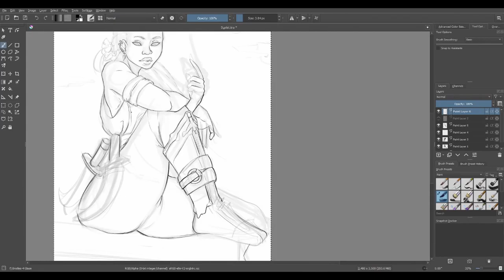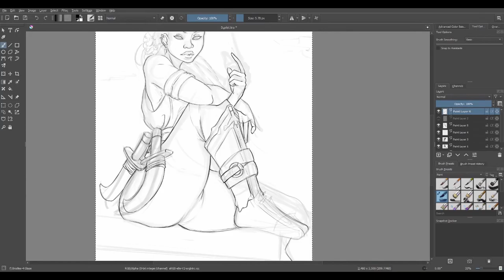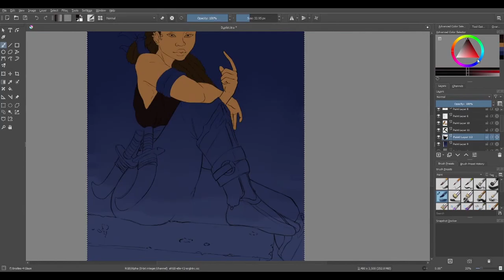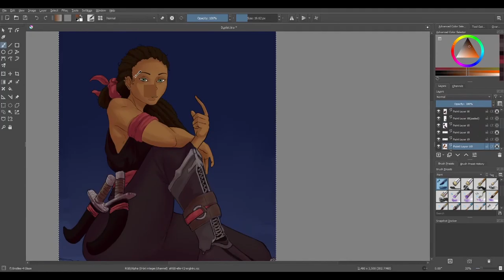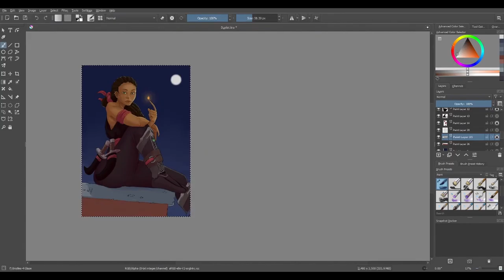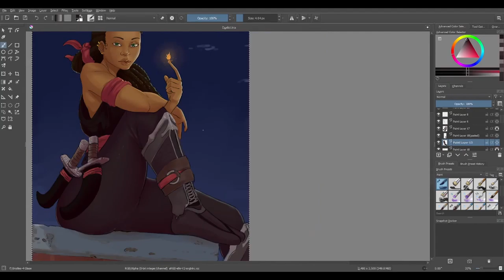"Fire Duelist" - Fantasy Digital Painting Time lapse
A fantasy character digital painting.